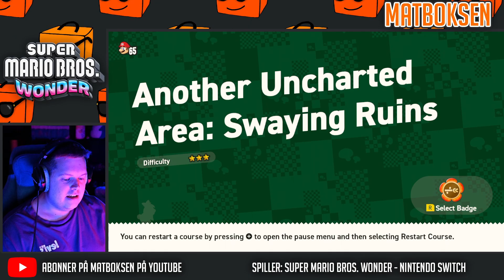(Norsk) Super Mario Bros. Wonder - Episode 26: Dypt i Fungi Mines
Super Mario Bros. Wonder er endelig her, og Matboksen starter sitt nye eventyr i Flower Kingdom. Med på reisen er Mario, Luigi, Peach, Toad, Daisy, Yoshi og Nabbit! Samt Prince Florian som blir med oss som en guide. Kan vi redde Flower Kingdom fra Bowser med kraften til Wonder Seeds?